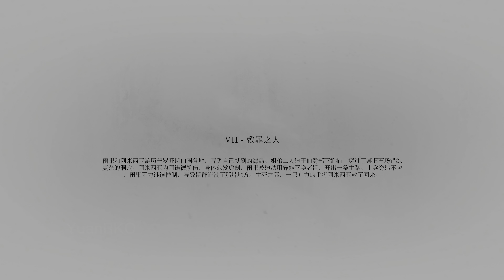4K HDR【国语版】《瘟疫传说2 安眠曲》第07章：戴罪之人- 全剧情流程攻略 XBOX SERIES X(60FPS)【A Plague Tale: Requiem:EP7（FULL GAME）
第07章：戴罪之人
雨果和阿米西亚游历普罗旺斯伯国各地，寻觅自己梦到的海岛。姐弟二人迫于伯爵部下的追捕，穿过了某旧石场错综复杂的洞穴。阿米西亚为阿诺德所伤，身体愈发虚弱，雨果被迫动用了异能召唤老鼠，开除了一条生路。士兵穷追不舍，雨果无力继续控制，导致鼠群淹没了那片地方。生死之际，一只有力的手将阿米西亚救了回来。
《瘟疫传说：安魂曲》将展开第二段情感旅程，法国瘟疫肆虐，玩家将追随阿米西亚和她年幼的弟弟雨果的步伐，进行新的危险任务，不惜一切代价在残酷、冷漠的世界中生存下来。此前阿米西亚和弟弟雨果受到宗教审判所的追捕，鼠群的包围，流离失所。姐弟两人在最黑暗的时刻为生存而斗争，开始逐渐了解、信任彼此，并寻找自己的意义。
《瘟疫传说2 安眠曲》全剧情流程攻略
  XBOX SERIES X 4K HDR 60FPS
【YuanRKO出品】